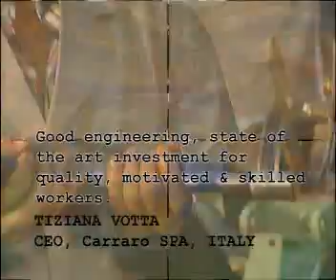Escorts Agri Corp Film